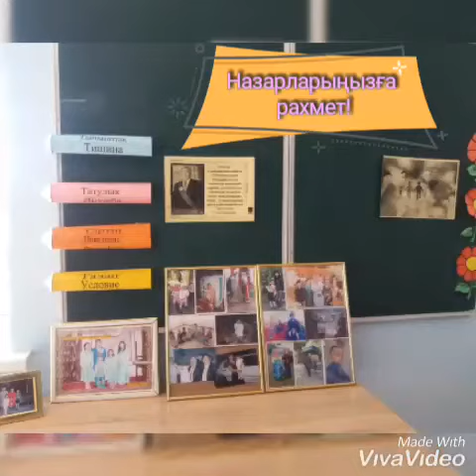№29 ЖББОМ. "Отбасындағы дәстүрлер мен мерекелер"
5 "Д" сыныбы оқушылары және ата-аналарымен бірге өткізілген "Отбасы - тәрбие басы, мектеп - тәрбие жаршысы" атты сынып сағатының тәрбиелік мәні зор болды. Сынып жетекшісі - Сабанова Бейнегүл Муханғалиқызы. Ата-аналар тарапынан "Отбасындағы дәстүрлер мен мерекелер" тақырыбында бейнеролик ұсынылды